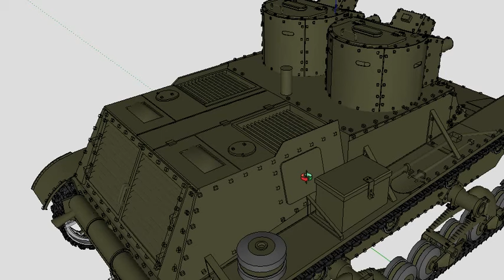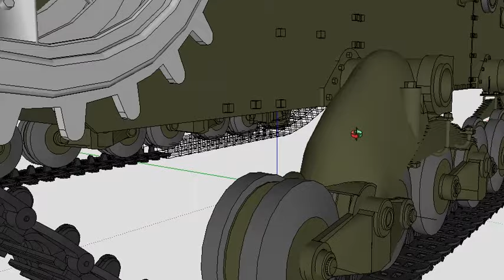3D модель польского легкого танка 7ТР (двухбашенный)